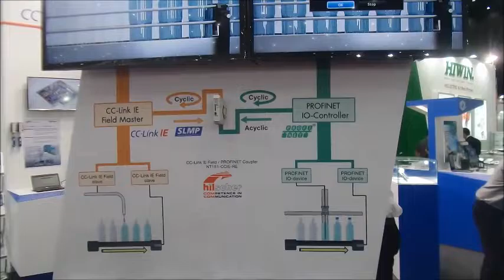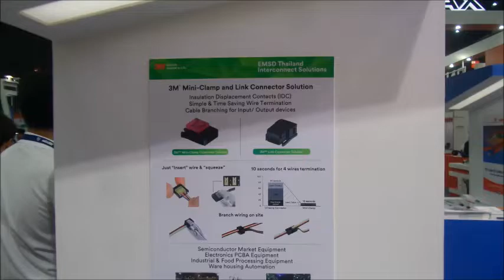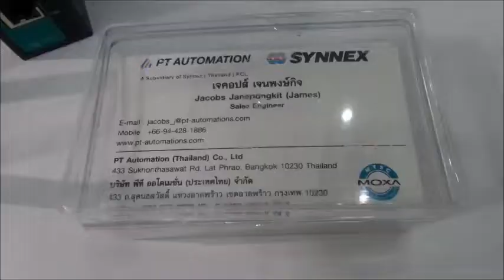Moxa Switch Industrial Internet I/O @ ME Manufacturing 2018 | BITEC Bangna Bangkok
แอดมินพาเดินชมบูธแสดงสินค้าและเทคโนโลยีออโตเมชั่นเน็ตเวิร์ค ในงาน ME Manufacturing 2018 ที่ไบเทคบางนา
ลองมาติดตามดูกันนะครับว่าปัจจุบันเทคโนโลยีด้านนี้ได้พัฒนาไปไกลแค่ไหนอย่างไร

***ขอบคุณทุกๆที่ติดตามรับชม ... รบกวนทุกท่านช่วยกดซับสไครบ์ (Subscribe)ติดตามให้หน่อยนะครับ และขอขอบคุณอีกครั้งอย่างสูงสำหรับท่านที่ช่วยกดไลค์และแชร์คลิปนี้ไปยังเพื่อนฟ้องน้องพี่ของท่าน